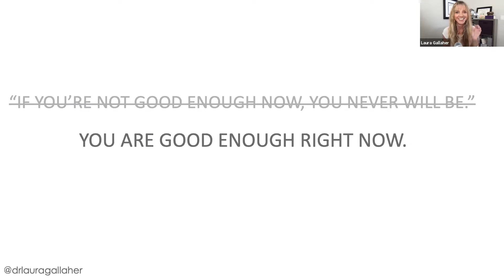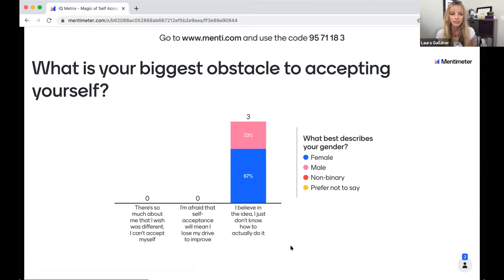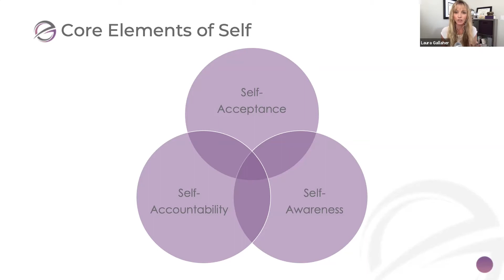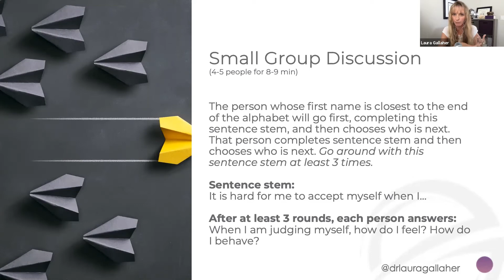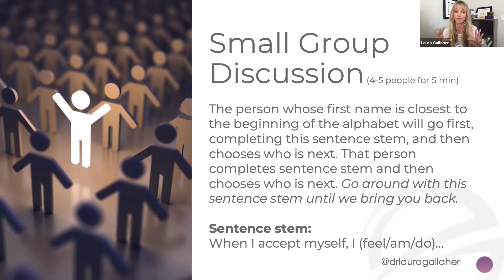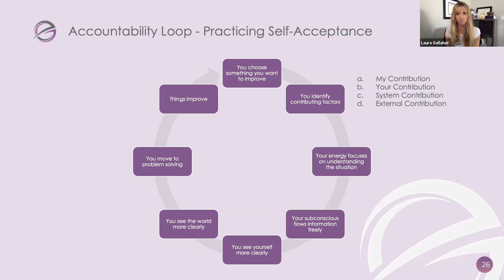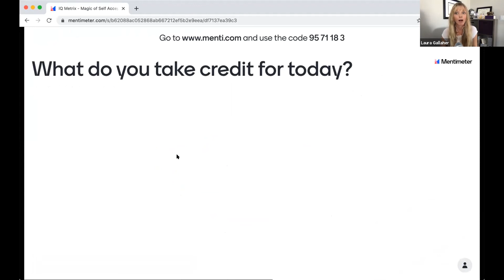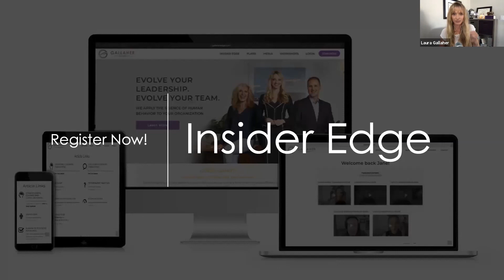LEADS - Make Everything Easier: The Magic of Self-Acceptance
Dr. Laura Gallaher (CEO, Speaker, Leadership Coach - Gallaher Edge, LLC)

Self-improvement is one of the most misunderstood concepts, especially for smart high achievers! Because what happens when that drive and ambition start working against you?

Bust the myths of “self-improvement” to get to the core of what really makes a difference. Because the most important step in your journey of self-improvement is to accept yourself exactly as you are – right now.